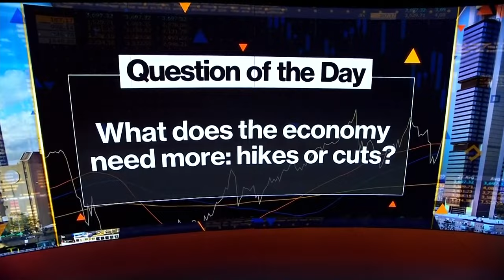Barrick Gold CEO Says Some Mining Costs Are Dropping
Barrick Gold President and CEO Mark Bristow explains the miner's third quarter results. Earnings beat estimates and the company says some mining costs are starting to drop. He is on "Bloomberg Markets."